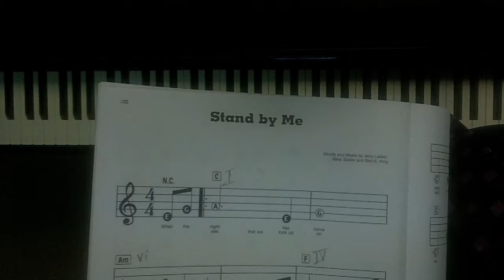2.7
I need to redo this in accompaniment style, not solo style